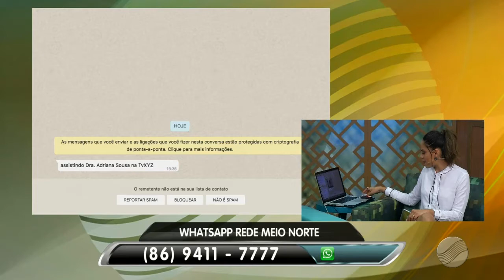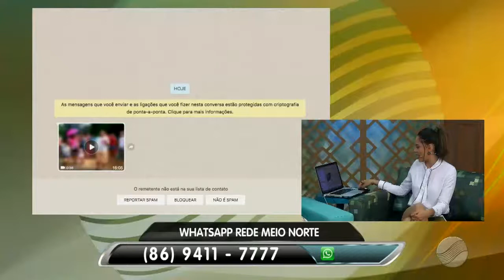Dicas de looks masculinos da Blue Shark para o baile vermelho e branco